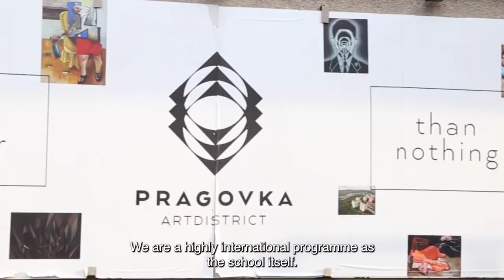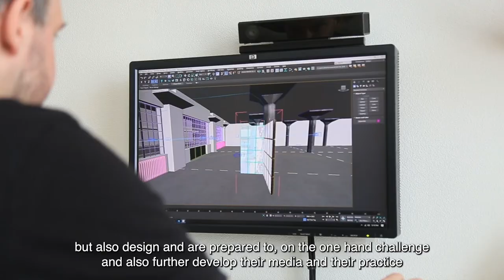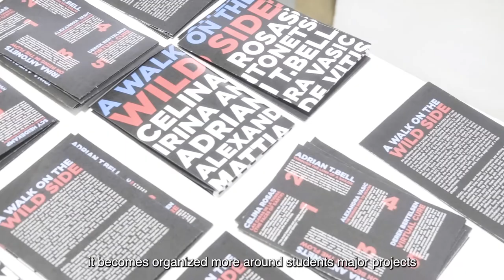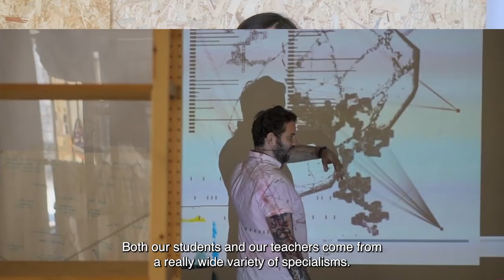Master's in Fine Art at Prague City University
MA Fine Art is a two-year programme that aids students in developing advanced practical and theoretical skills and gives them an understanding of a their work within a wider intellectual and social context. Students establish a self-managed studio practice and attend afternoon lectures, workshops and participatory group projects. The programme is research-driven and processed based which bridges the divide between analogue and digital media. Student's also undertake advanced practice, a residency or internship, that assists in developing future pathways.